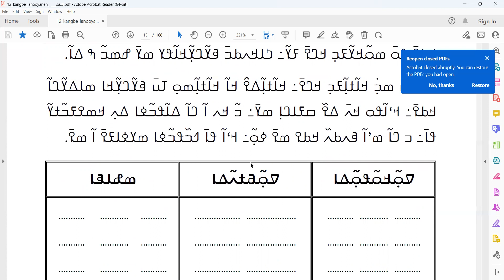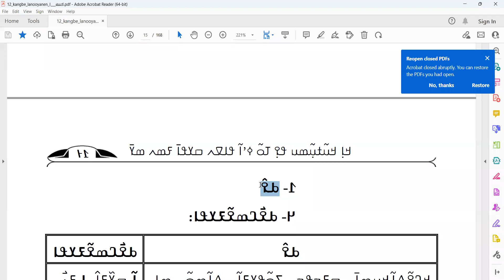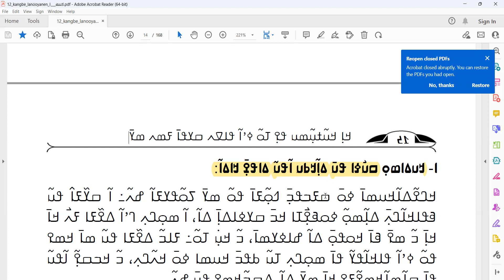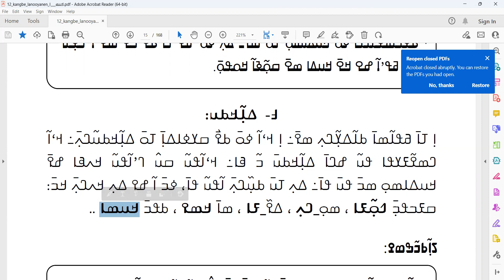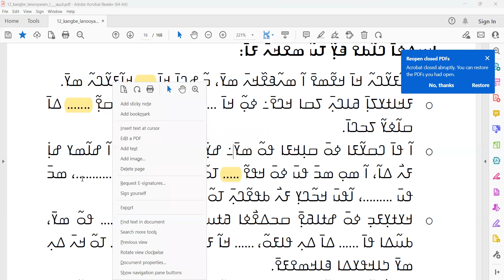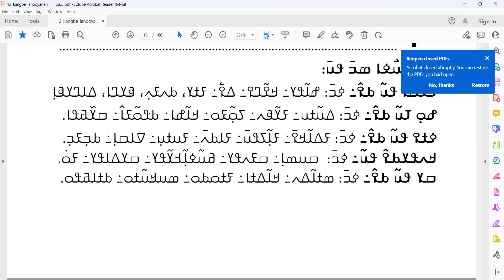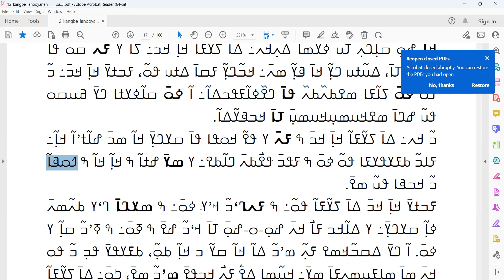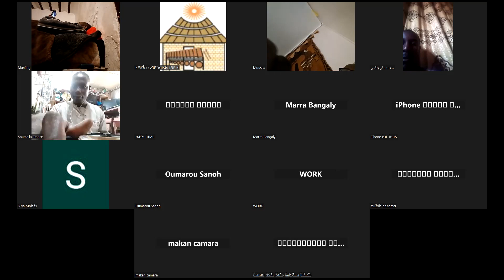ߞߊ߲ߜߍ ߥߟߊ߬ߘߊ ߀߂ ߅ ߂߅ ߂߀߂߃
ߒߞߏ ߞߊ߲ߜߍ ߥߟߊ߬ߘߊ ߀߂ _ ߅-߂߅-߂߀߂߃